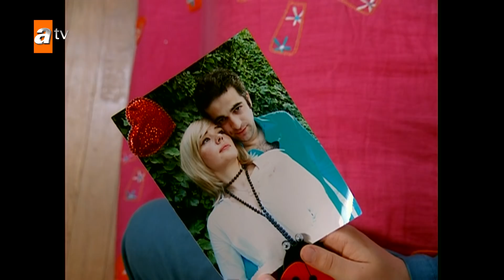Nazlı, Hades'in anlaşmasını kabul etti!😨